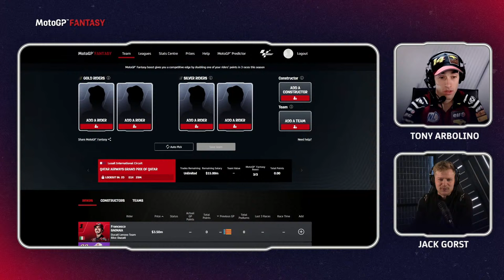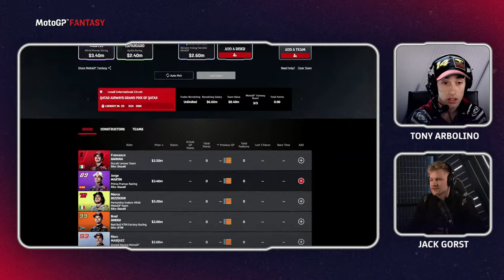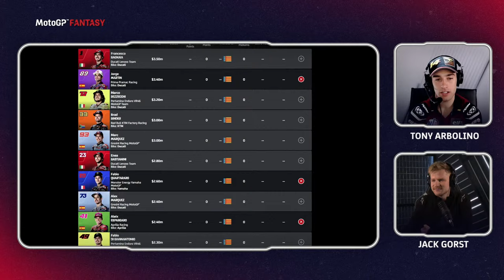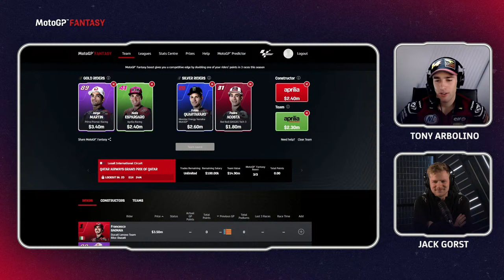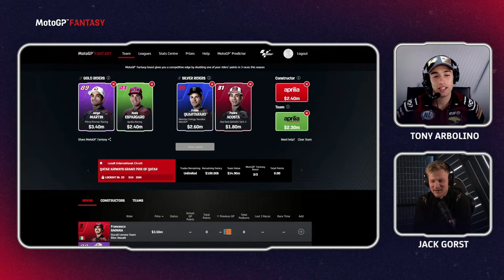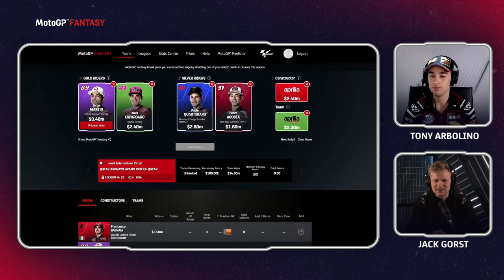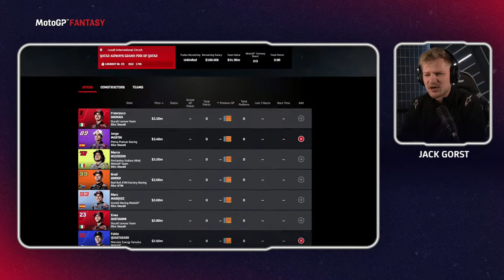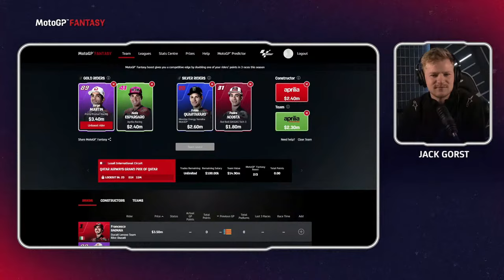MotoGP™ Fantasy preview with Tony Arbolino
Media day will be starting soon, but first let’s welcome Tony Arbolino to build our MotoGPFantasy team! 🔮